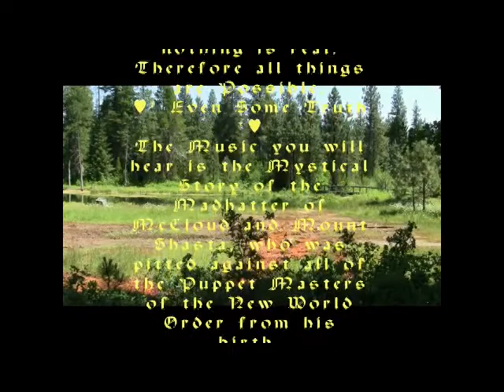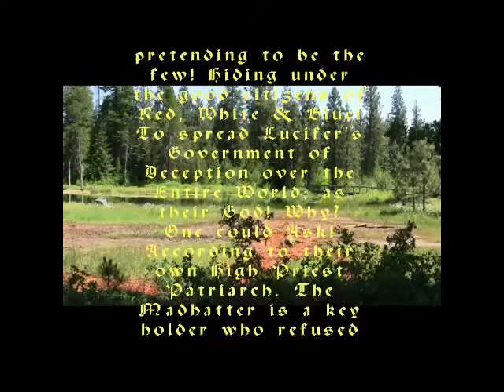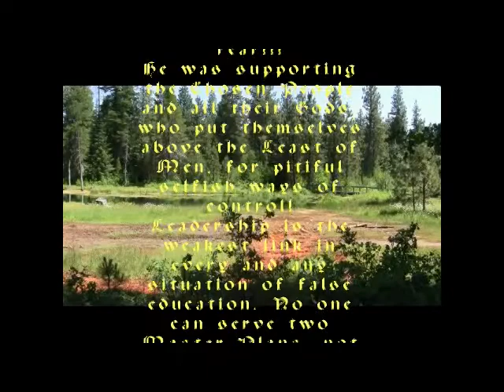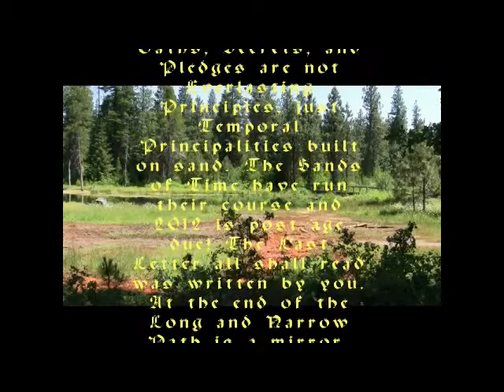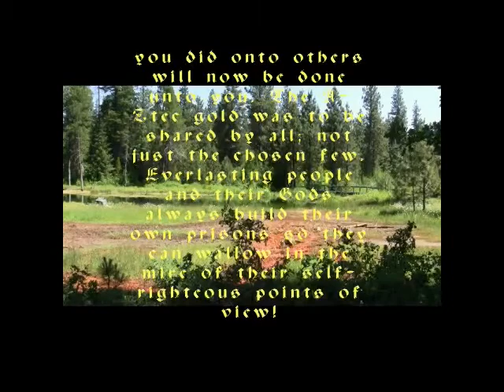Introducing the Mad Hatter of McCloud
This video isn't part of the Mad Hatter's '1 4 All' DVD.  Instead, it serves as an example of his surrroundings and his music, demonstrating the beauty and tranquility and natural progression of both.

The Mad Hatter is the leader of the Juniper Lodge Foundation, devoted to establishing a major performing arts center in the Mount Shasta area.